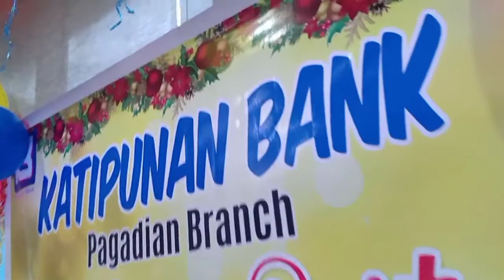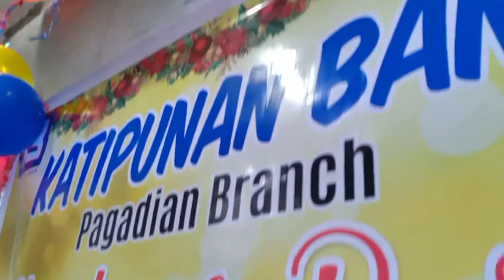Katipunan Bank, Pagadian Annual Christmas Party and Bonding 2020 | Best Lechon | Parlor Games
Entertainment
Funny Video
Comedy
Bisaya Vlog
Traveller
Vlogger